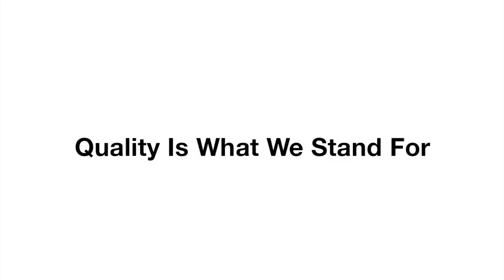Prestige Creations Factory Intro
Short video about Prestige Creations factory of custom invitations, packaging boxes and bags in Chiang Mai, Thailand